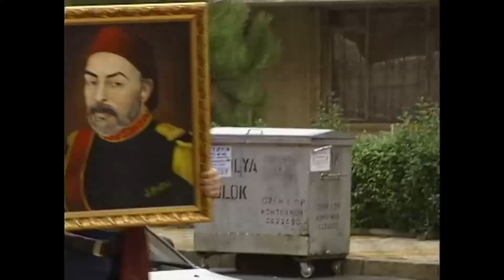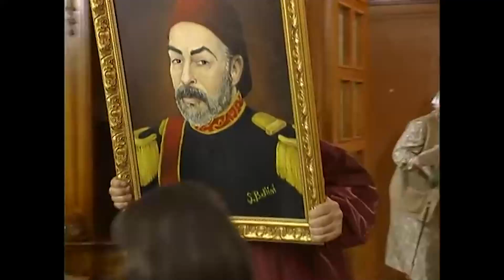Halil Bey Sultan Hanım'a Postayı Koydu! | Bizimkiler 156. Bölüm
Halil Bey'den Sultan Hanım'a sert sözler! KÖYDEN 18'LİK KIZ GETİRECEĞİM!

Yönetmen: Yalçın Yelence (453 bölüm), Erkavim Yıldırım (5 bölüm)
Tür: Aile dizisi
Yapımcı: Bugay Yapım